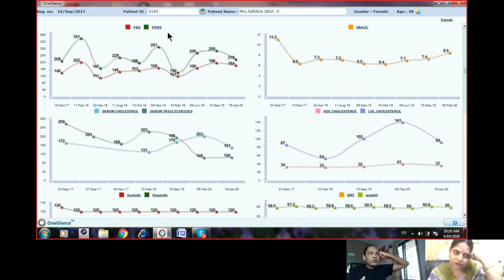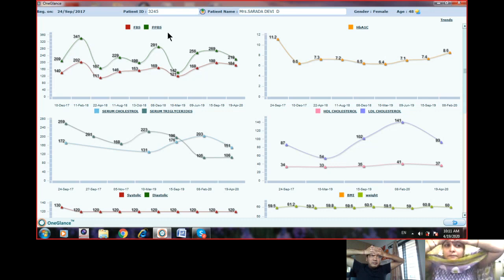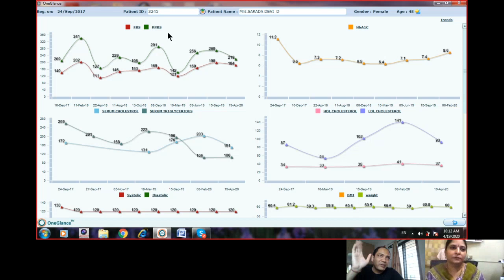Telemedicine - online treatment Diabetes treatment .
video & audio along with a graphical representation of past history at Dr Kiran Diabetes centre.